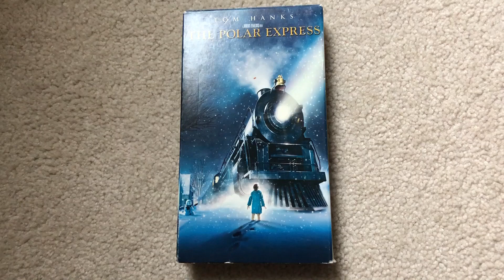The Polar Express RARE 2005 VHS